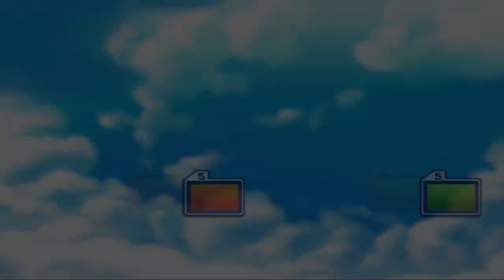Dragon Ball Z Budokai Tenkaichi 2 Unlocking and Testing Characters: Dr. Gero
Título traduzido para o português: Dragon Ball Z Budokai Tenkaichi 2  Desbloqueando e Testando Personagens: Dr. Gero.